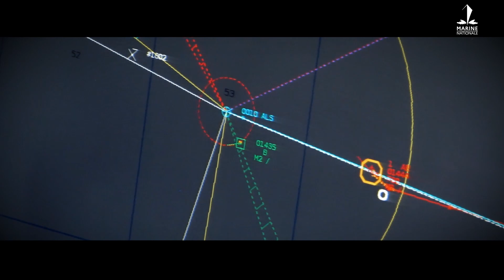L'Alsace : 1ère frégate multimissions à capacité de défense aérienne renforcée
[Retro2021] 📽️ Le 22 novembre dernier, à l'issue de sa participation à l'exercice Polaris_21, la frégate multimissions à capacité de défense aérienne renforcée Alsace était admise au service actif. 1ère des 2 FREMM-DA livrées à la Marine, elle aura pour rôle la défense anti-aérienne d’unités majeures, tout en poursuivant les missions des FREMM actuellement en service.🔽

©Charles Wassilieff/Marine Nationale/Défense